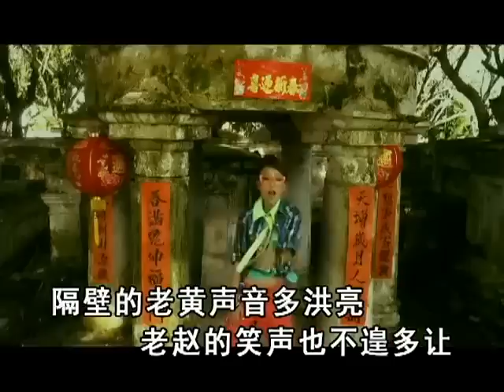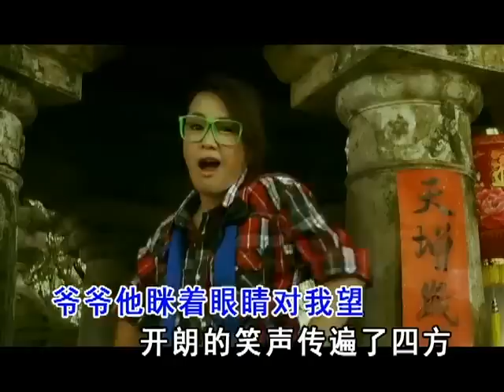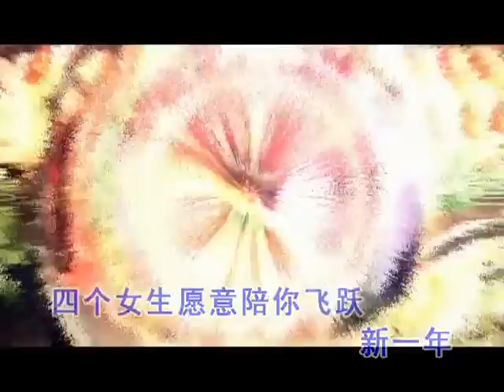開心年 + 飛躍新年 + 春風催花開 - 四個女生 M-GIRLS CNY 2013